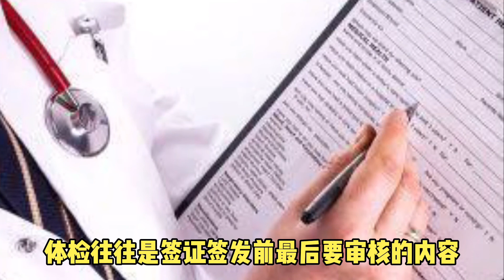【签证官陪你聊】移民澳洲，过不了这一关就前功尽弃/小E每日分享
今天的主题讲移民澳洲签证批准前的最后步骤 - 体检。过不了这一关可是要前功尽弃，直接GG的。

澳洲移民签证相关视频

《签证官你问我答，有问必答》系列會每集回答3-5个问题，長期徵集问题，对于签证官，签证，移民，有什么想知道的請留言提出！等着你来提问哦！

举报材料，宗教类别签证，護士独立技术移民，独立技术移民配额，想去澳洲怎麽辦

金田E频道特色，工作經驗，過橋簽證，457轉永居，配偶考察期

2年澳洲学习要求和学分减免，超声波医生职业认证，大厨职业认证